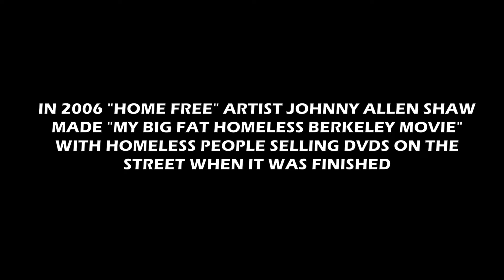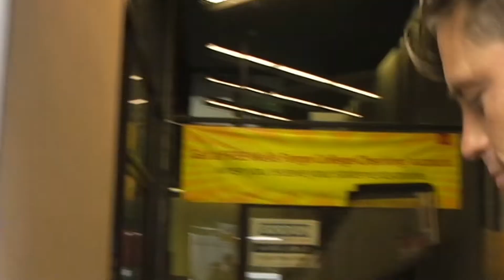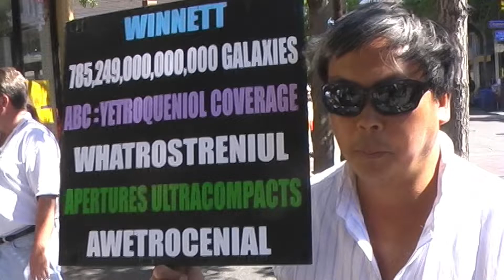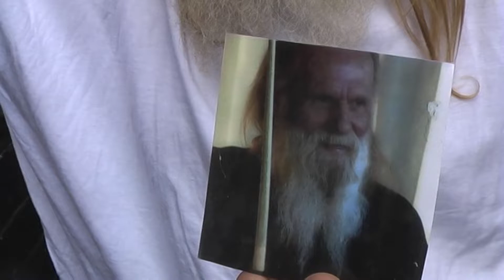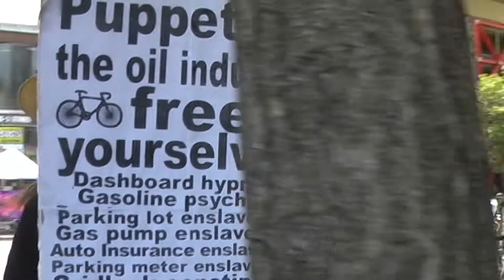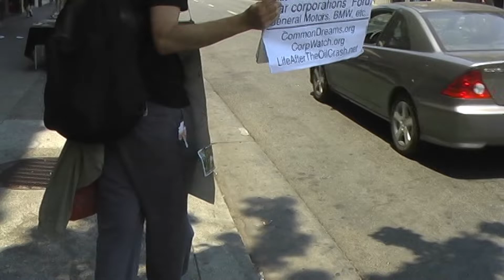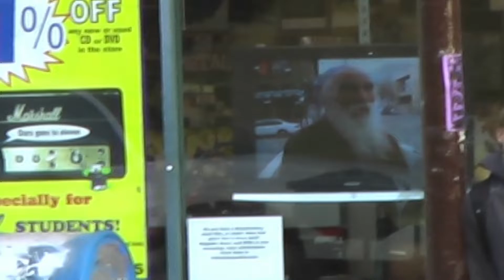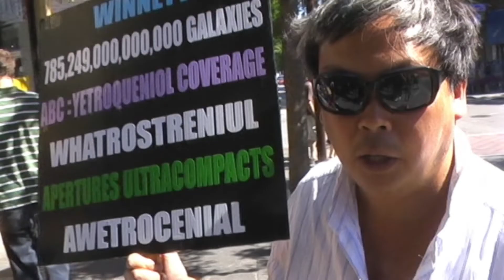LAST of the Big Fat Homeless Berkeley Movies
The long-awaited, final installment of the "Big Fat" trilogy is finally here after 13 years. A warm, infectious look at street life in Berkeley, CA's Telegraph Ave in 2008 from the perspective of an insider instead of a disingenuous TV sob-story. This is the biggest and fattest one of all at 3 hours long! Surprise guests include Tommy Lee from Motley Crue and Marc Biedermann of Blind Illusion. Soon available on one, big fat Blu-ray with it's predecessors, "My Big Fat Homeless Berkeley Movie" (2007) and "ANOTHER Big Fat Homeless Berkeley Movie" (2008).